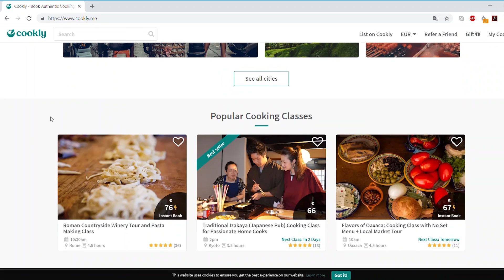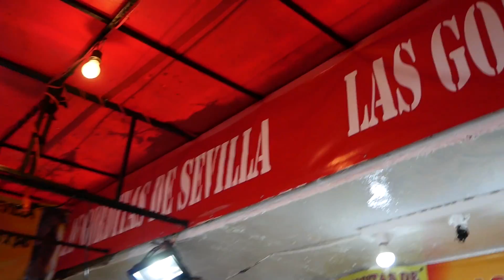3 MUST-VISIT MEXICAN SEAFOOD SPOTS | MEXICO CITY !!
Hey guys! welcome to a brand-new episode.

Cookly is a platform that delivers culinary experiences and quality cooking classes. It’s a new and exciting way to enjoy food while traveling, choose from hundreds of cooking classes and food tours, learn the secrets of traditional recipes from local chefs and embark yourself in a culinary adventure with friends and family at one of the more than 130 cities and more than 25 countries including top destinations like Mexico City, Rome, Bangkok and many more

On this episode, in Mexico City, we discovered an amazing seafood spot called El Rey de los Mariscos and the two other spots where picked by Agustin, Alonso’s brother. It was an incredible culinary experience that mostly happened on the central part of the city, where we captured some amazing footage to show you some of the different seafood styles all of which are based on Mexican food traditions. Agustin’s company was very pleasant, in general, a perfect occasion for a Five Guys episode!

As mentioned during the video, Mexican seafood styles are different depending on which coast you get it, in this episode we experience both dishes form east coast, west coast and some seafood tacos.

Following, the three spots we visited:

1.  El Rey de los Mariscos (The seafood king):

Adress: Av. Chapultepec N0 464 CP 06700 Col. Roma Metro Sevilla, Ciudad de México México

El Rey de los Mariscos restaurant was a whole building, here in Mexico we call that type of building a “vecindad”. As time passed, people stpped living there and the place became an amazing seafood restaurant fool of colors and flavors.

Ostiones Razurados (oysters): $8.75 USD.
Taco Gobernador:  $7.27 USD
Fish Fillet: $9.27 USD
Shrimp Alambre: $12.36 USD

2. Taqueria de Barrio

Adress: Avenida Oaxaca 192 Roma Norte, Ciudad de México 06700 México

Taqueria de Barrio is an interesting concept which combine tacos with some delicious seafood, is located at La Condesa, which is a super friendly neighborhood full where tourist can find a lot of options to drink, eat and party.

Fish Pastor Taco  $1.13 UDS
Pescado Enchilado Taco $1.13 UDS
Squid Taco: $1.13 UDS
Tuna Steak Taco:  $1.45 USD
3 Chile Tacos: $1.13 USD

3. Los Sinaloenses

Adress: Calle Bajío 253, Roma Sur, 06760 Roma Sur, CDMX
Sinaloeneses was a our great and final spot, with a genuine Sinaloa cuisine, we enjoy some amazing super fresh seafood, full of lime, spices and textures.

Aguachile: $7.26 USD
Chiles Rellenos of Shrimp: $6.00 USD
Scallop Tostada $3.89 USD
Fish Fillet (Zarandeado) : $12.20 USD

Click on the little bell so you can get instantly notified whenever we upload new videos!

These are the songs featured in the video:
Title: Get Back
Artist: Silent Partner
Genre: R&B & Soul

Title: Funk Down
Artist: MK2
Genre: R&B & Soul